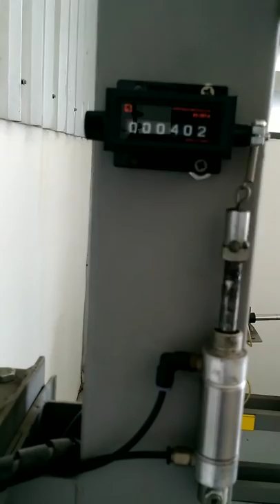In House-Seating Durability Test-Cyclic -CASE Furniture-Folding Chair Narin